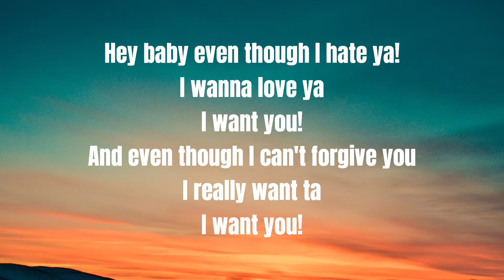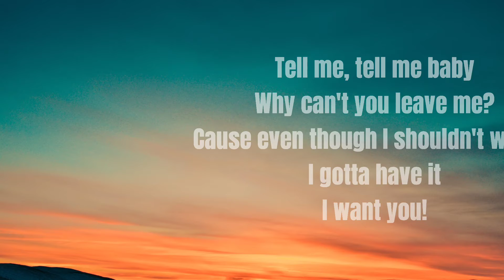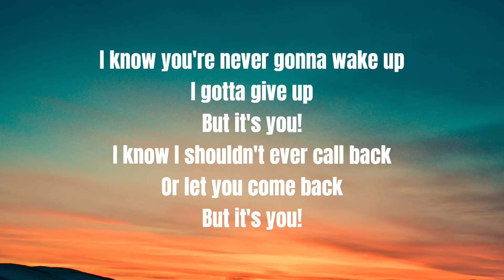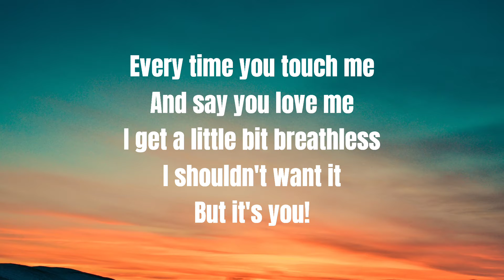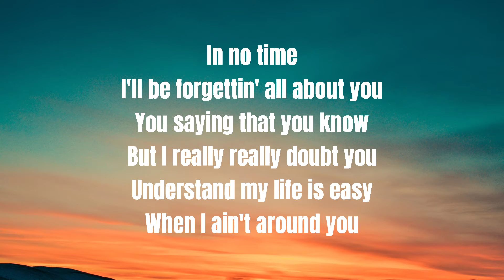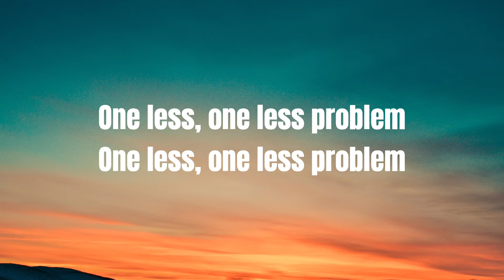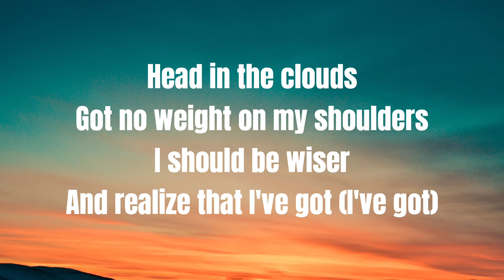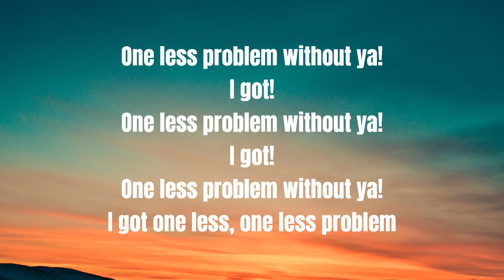PROBLEM - ARIANA GRANDE | Lyrics